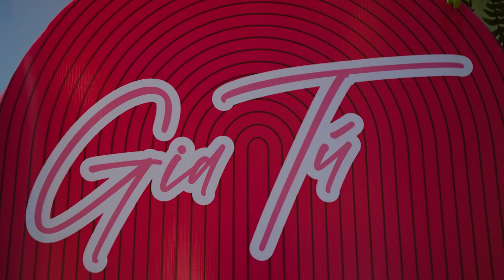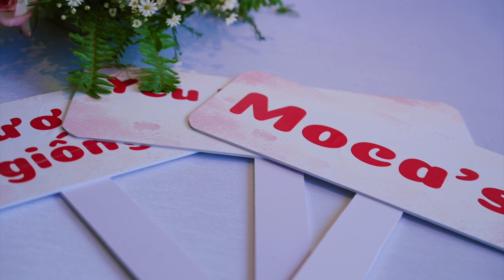Moca Gia Tú con gái nhỏ của Trịnh Tú Trung - Tiệc mừng sinh nhật 1 tuổi siêu hoành tráng